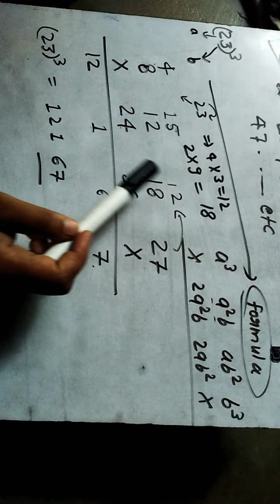घन(Cube) ज्ञात करें केवल 2secondS में ||Part ~2||Chittauriya Classes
किसी भी digit  का आसानी से Cube ज्ञात करें बेहद सरलTrick से